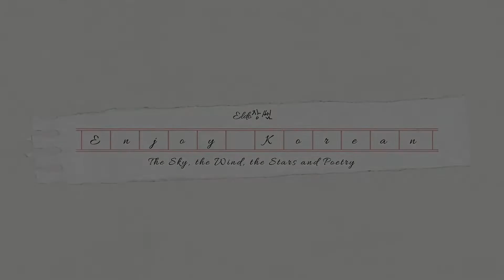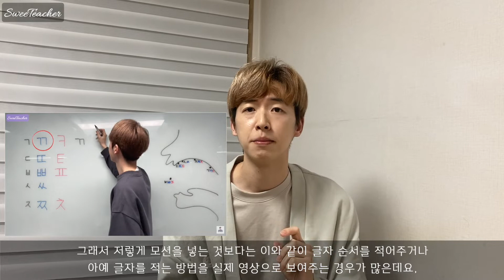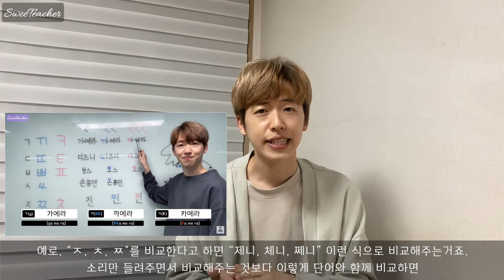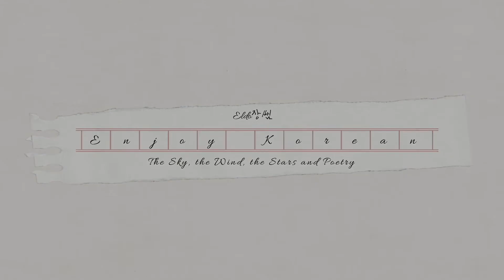Contents | 한국어 교육 콘텐츠 리뷰 "쌍자음 편"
Review | 한국어 교육 콘텐츠 리뷰 "쌍자음 편"

리뷰 주제: 한국어 교육 콘텐츠
리뷰 영상: #10 한글 쌍자음 / Learn Korean - Double Consonants in 3 min
영상 출처: @LearnKoreanABC